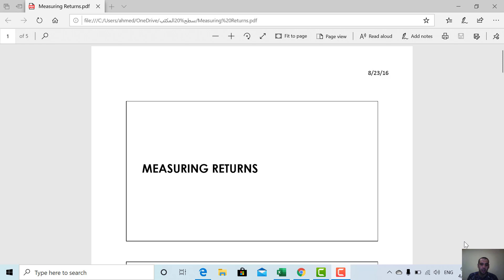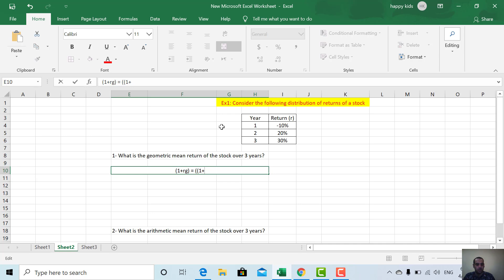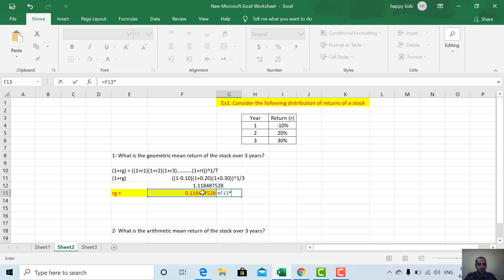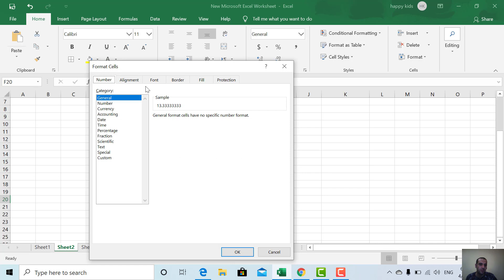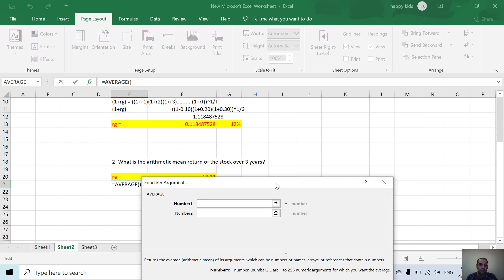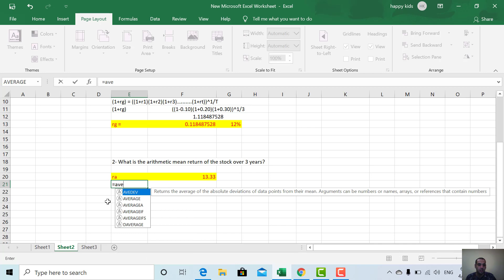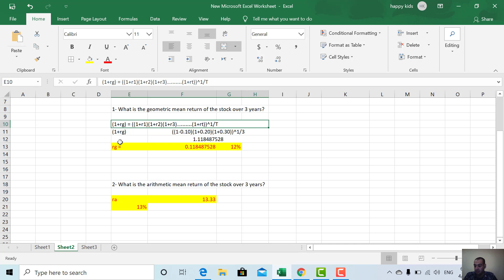Lecture one - Part 1, Measuring Returns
This is part 1 from five parts of the main course : Portfolio Selection and Risk Management
My page on the Facebook